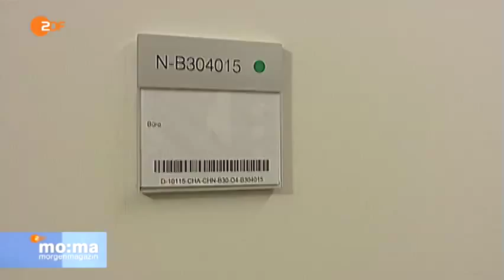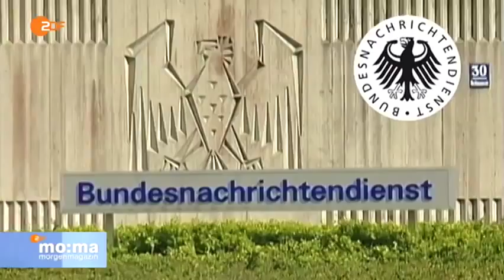BND: Wir wie bisher mit der NSA zusammen. - ZDF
Der BND Präsident spricht aus, was alle denken. "Wir werden mit der NSA routiniert weiterarbeiten." (Zitat inhaltlich.) Der Ausschnitt ist aus dem ZDF Moma